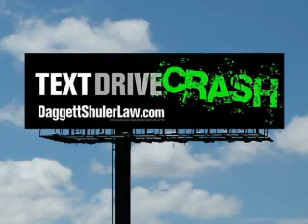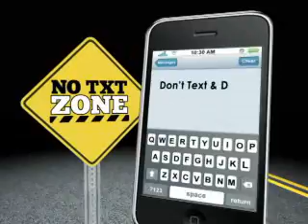Daggett Shuler- NO TEXT ZONE- Statistics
Daggett Shuler partner and attorney David Daggett spoke with WXLV ABC 45's Holly May about the dangers of texting and driving. Statistics show that last year alone over 1.6 million accidents were cause by texting and driving.